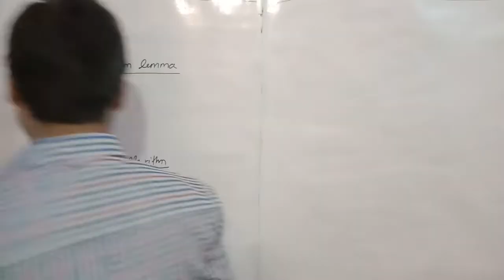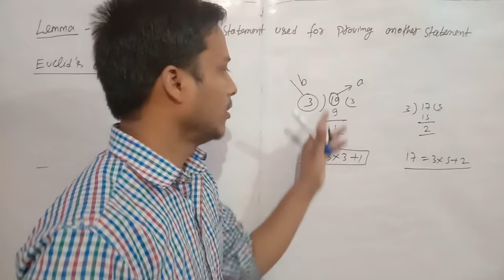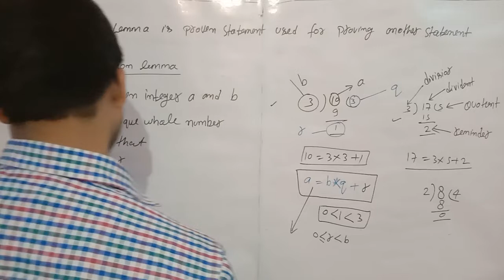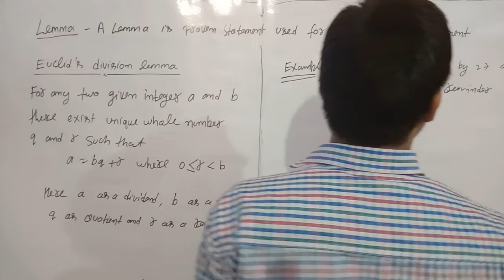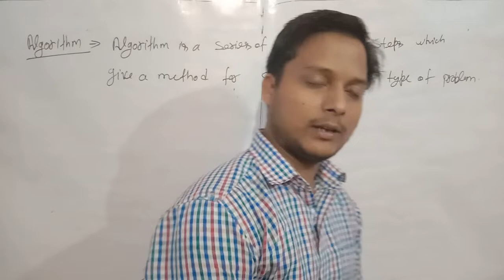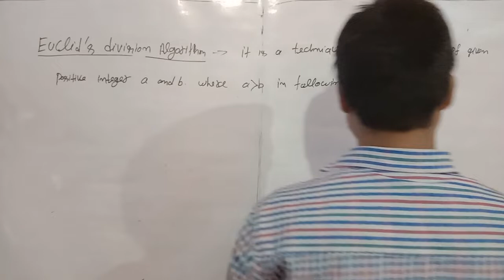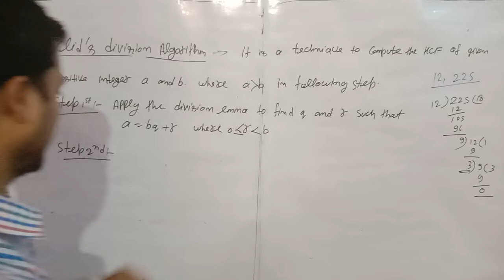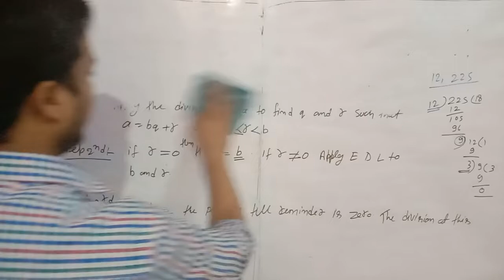Lemma \| Euclid's division lemma \| algorithm (part 1)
Basic information about lemma  and algorithm
important and understandable questions in next video .